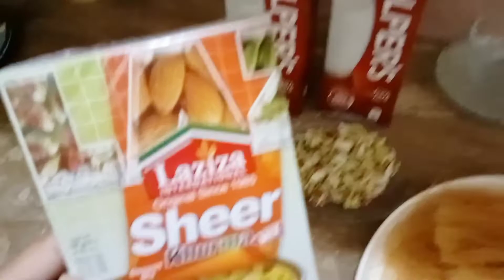Chaand Raat Mubarak | Hijabeess | Chaand Raat Vlog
Hello everyone,

Chaand raat mubarak from us, remember us and duaZehra in your prayers.

Eid Mubarak Advance from Hijabeess